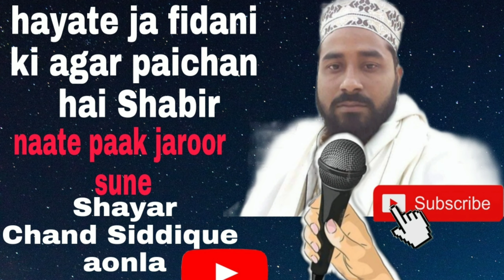Chand raza siddiqui aonla all naat Shareef .hayate ja fidani ki agar paichan hai Shabir ..8755642236